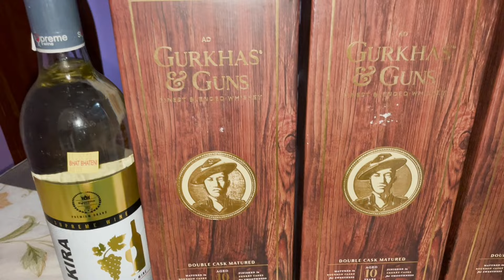MagheSakranti yesari Manayem hai.yo Pali pani SELROTI Mitho Banayecha Srimati le.Nbik Grg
Guys follow garnus la
tapai haru ko jai hos
jai Nepal 🇳🇵...